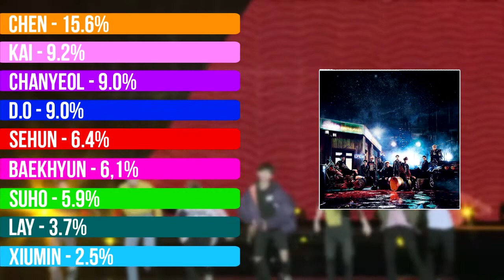EXO - Coming Over Line Distribution (Color Coded)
LOOK THE DESCRIPITION!!

A new line distribution!